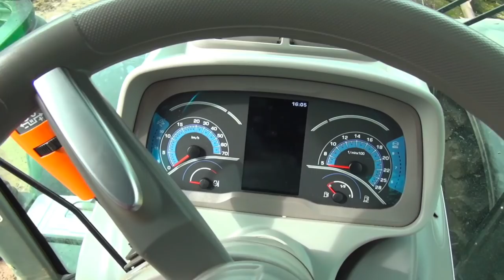Pourquoi choisir un DEUTZ-FAHR ?